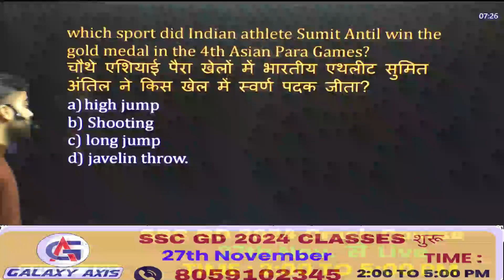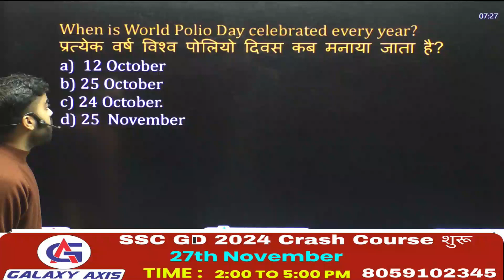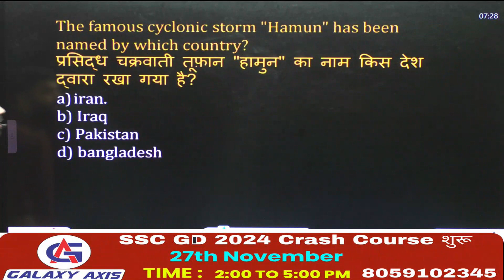Current Affair Superfast | 25 NOVEMBER 2023 | Galaxy Axis Coaching Point | Daily News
Current Affair Superfast | 25 NOVEMBER 2023

Daily Current Affairs | Current Affairs In Hindi || Important News Analysis || Current Affairs Today

“If hard work becomes a habit, success becomes destined.”
प्रतिदिन yogi_sir उसी लगन से डेली करेंट अफेयर्स ले रहे हैं। आज तारीख है 2 अक्टूबर 2023 और आज की महत्वपूर्ण खबर है डेली करंट अफेयर्स की क्लास, प्रख्यात पत्रकारों द्वारा वीडियो निबंधों के माध्यम से दिन की घटनाओं की समग्र, कालानुक्रमिक और प्रासंगिक समझ प्रदान करने की एक अनूठी पहल है। योगी यह सुनिश्चित कर रहे हैं कि दैनिक करेंट अफेयर्स की कक्षा हिंदी में दी जाए और सभी उपकरणों पर उपलब्ध हो। वीडियो निबंधों का पूरा संग्रह पर देखा जा सकता है। धन्यवाद।

yogi_sir is taking Daily Current Affairs every day with same passion. Today's date is 2 October 2023 and today's important news is Class of Daily Current Affairs is a novel initiative to provide a holistic, chronological and contextual understanding of the day's events through video essays by eminent journalists. Yogi Sir is making sure Class of Daily Current Affairs is delivered in Hindi and is available across all devices. Thanks.

👉The Features of this Live_Session are as follows
⭐Current events and important facts
⭐ Political and economic developments
⭐Famous people and places
⭐Education, literature, economic schemes and social welfare programs
⭐Games and prizes etc.

👉 HTET COMBO( PRT, TGT(SOCIAL SCIENCE),TGT(MATHS +SCIENCE ). PAPER 1 & 2